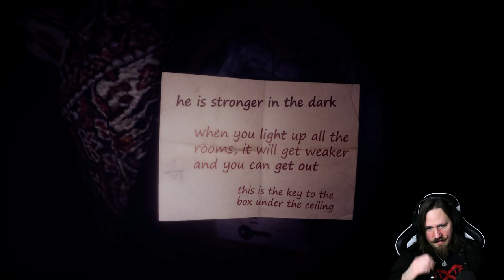Opas HORROR Kabinett! - Spooky Sunday Session: From the Darkness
Ein Fotoalbum, welches wertvolle Erinnerungen beinhaltet, zurückgelassen in der alten Wohnung unseres Großvaters... Kein Problem, oder? Wir gehen einfach schnell rein und holen uns das, wofür wir hergekommen sind. Was könnte da schon schiefgehen...

Viel Spaß beim Schauen dieser Folge der "Spooky Sunday Session"! Ein wöchentliches Format, wo wir schaurige Horrorspiele erkunden!